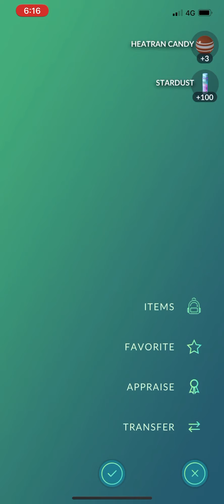Pokémon Go - Level 5 Raid - Heatran